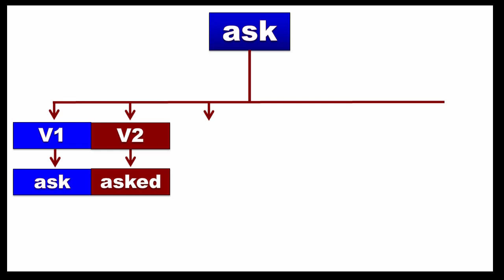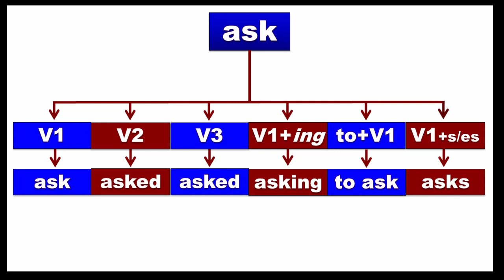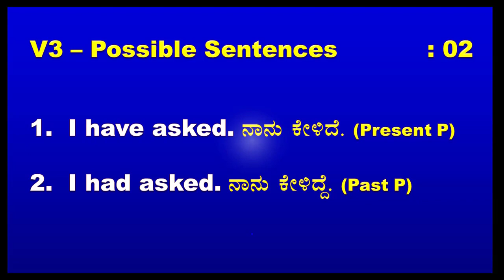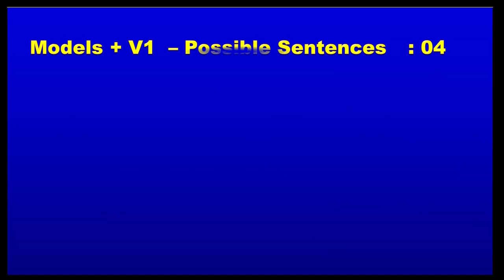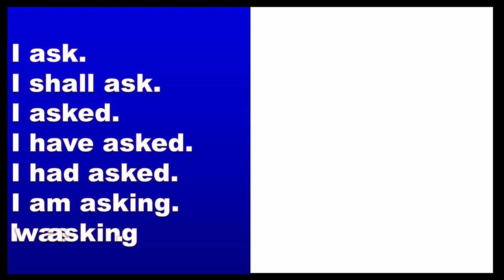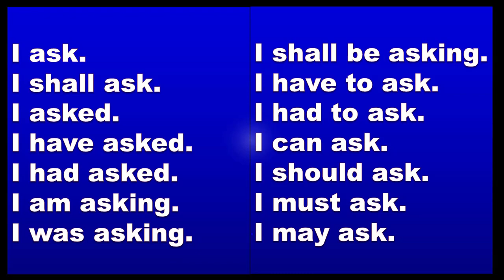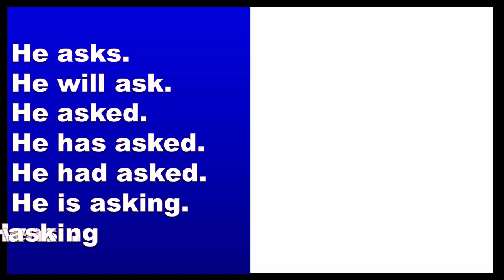14 USEFUL SENTENCES IN OUR DAILY LIFE - 148 VBS EASY SPOKEN ENGLISH